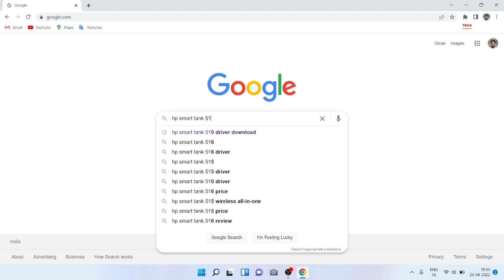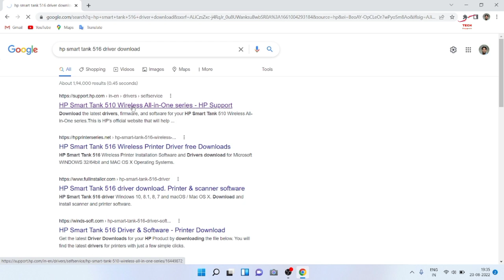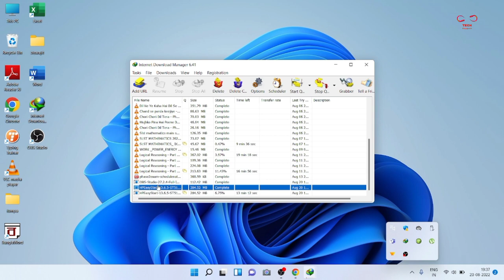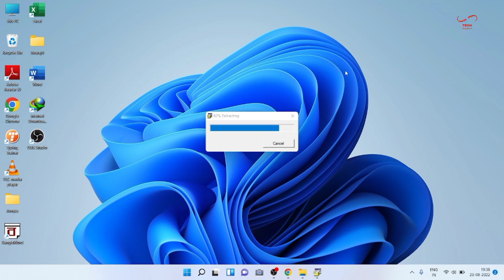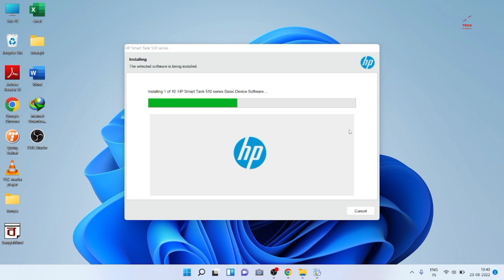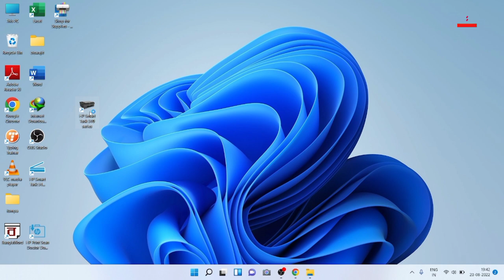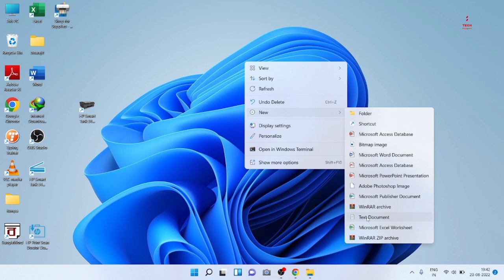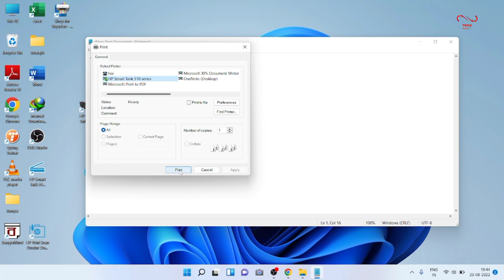Hp Smart Tank 510, 515, 516, Printer driver download and installing | 100% working in Hindi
Hp Smart Tank 510, 515, 516, Printer driver download & installing step by step

1.HP Ink Tank 516 Color Printer

                                           👁️👁️👁️👁️👁️👁️👁️Jai Hind 👁️👁️👁️👁️👁️👁️👁️👁️

                                        👁️👁️👁️👁️👁️👁️👁️👁️Jai Bharat 👁️👁️👁️👁️👁️👁️👁️👁️